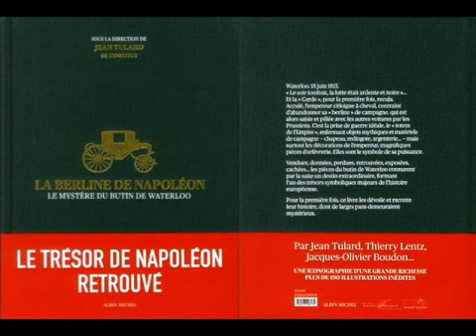Le butin de Waterloo 1815 Premier Empire